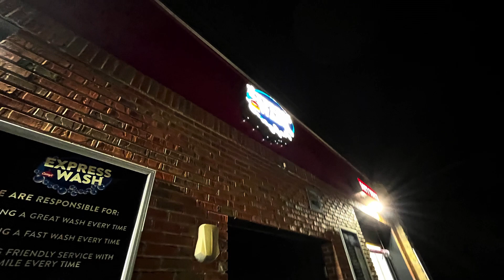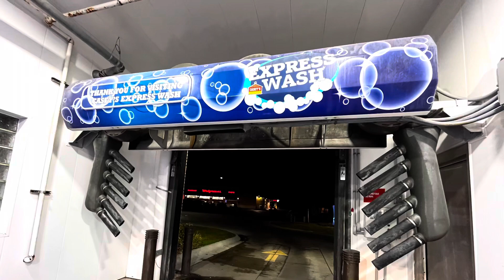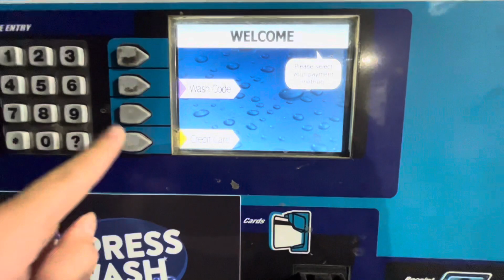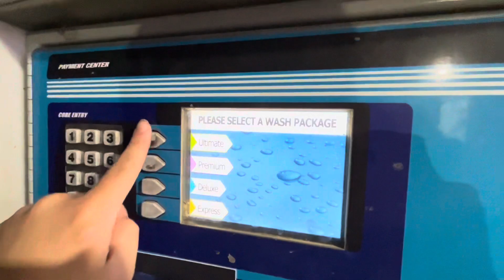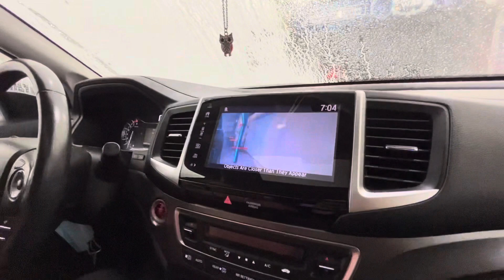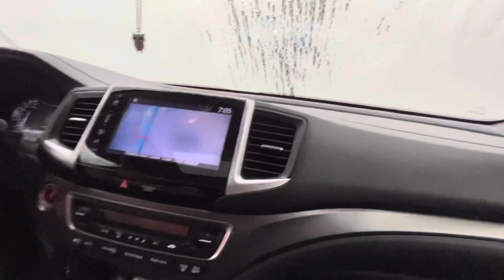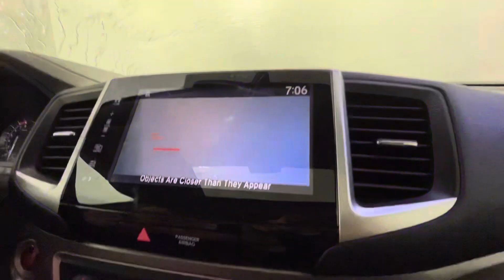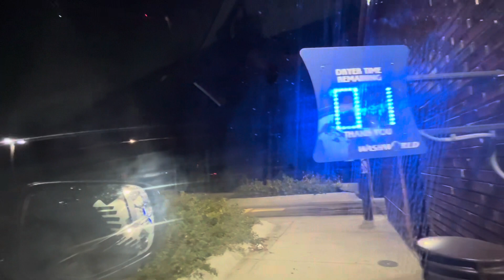*REVISIT* Washworld Razor 2nd Generation w/ Premiere Dryers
Apple Maps: 1030 E Main St - Reedsburg, WI

Google Maps: 1030 East Main Street - Reedsburg, WI

Filmed: (10/11/22)

History: Where this place is, used to a mini plaza, until 2018 when they started to build the new gas station, on June 13th, 2019 was the grand opening of everything, so it has been in service since 2019, and it has always been a great car wash.

Wash We Got: $13 The Works